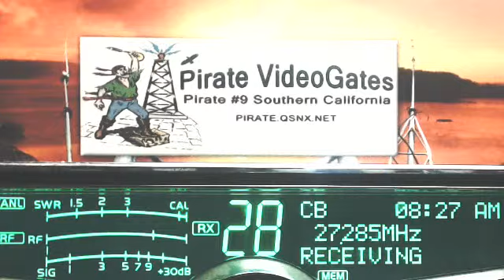SpaceHog 347 IL, SW 508 MO, ChickenPlucker TN, Bandit 565 OH, 58 IL, 22 AL